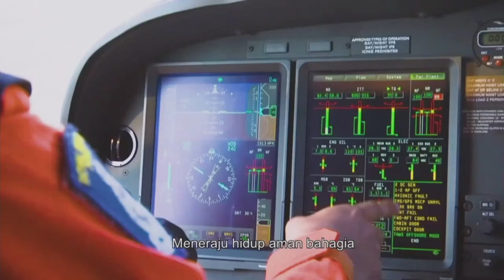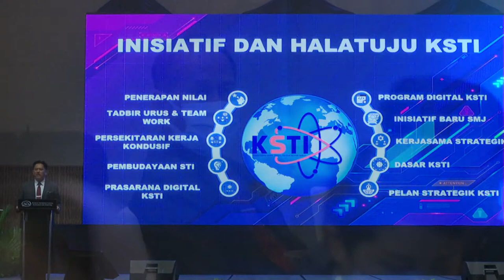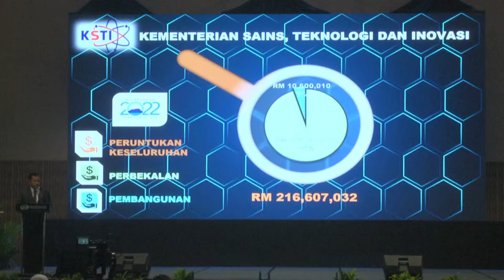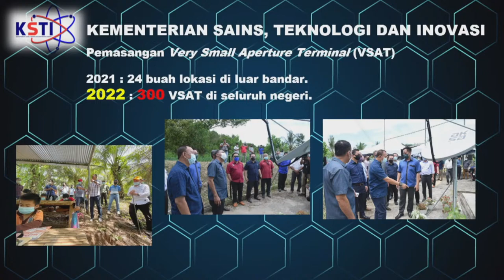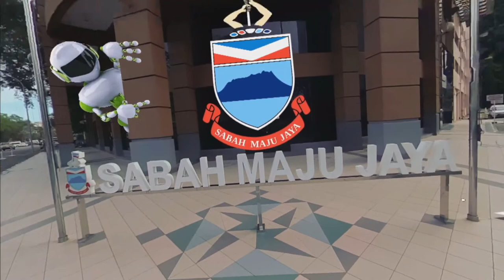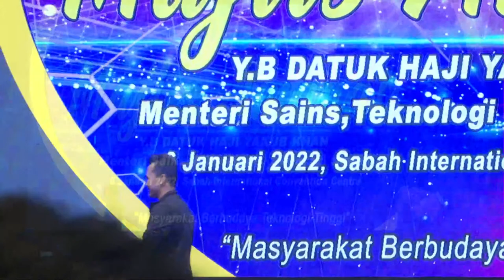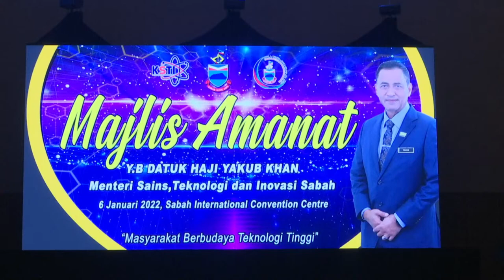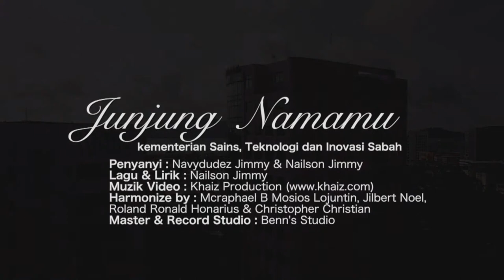MAJLIS AMANAT YB MENTERI SAINS, TEKNOLOGI DAN INOVASI SABAH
Majlis Amanat YB Menteri Sains, Teknologi & Inovasi Sabah
Dan Majlis Anugerah Perkhidmatan Cemerlang  KSTI 2021

Disempurnakan oleh,
YB Datuk Haji Yakub Khan,
Menteri Sains, Teknologi & Inovasi Sabah

9: 50 AM | 6 Januari 2022 , Khamis

Sabah International Convention Centre (SICC)